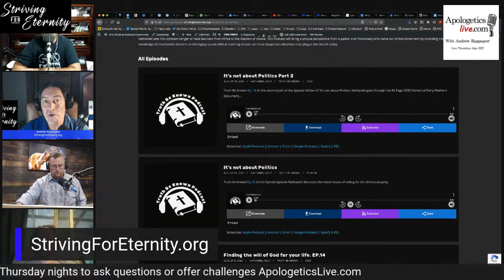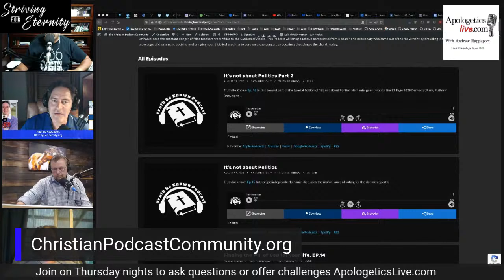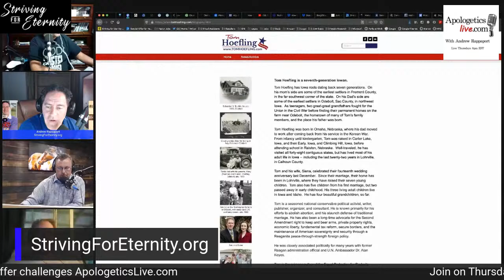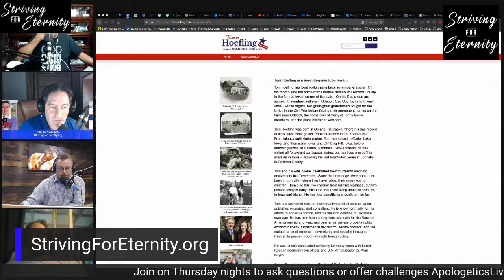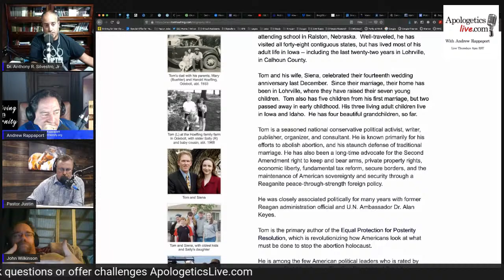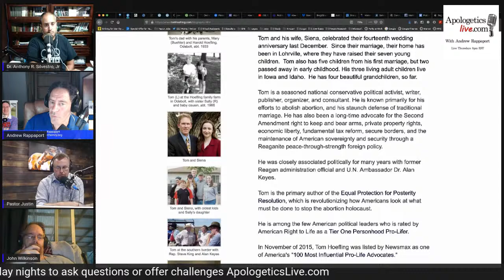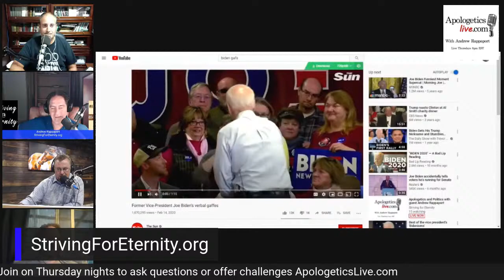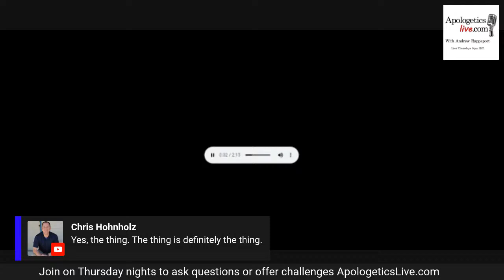Apologetics and Politics with guest Andrew Rappaport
Special guest Andrew Rappaport joins Dr. Anthony R Silvestro, Jr and Pastor Justin Pierce to speak about apologetics and politics.  Who should Christians vote for?  Donald Trump, Tom Hoefling, abstain, or "you know...that thing" Joe Biden?